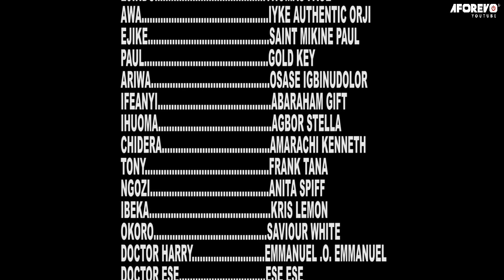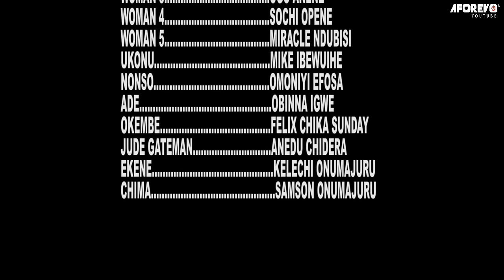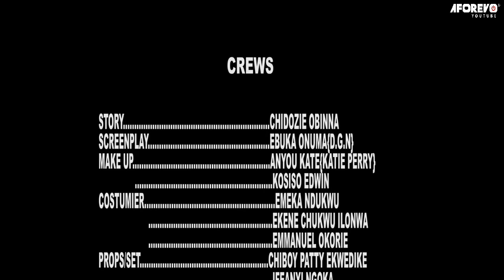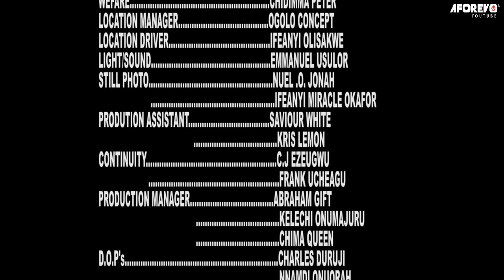Powerful Prayerful Girl God used 2 Stand Against Powers Of Demons In Her Family-2023 Nigerian MOVIES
This is a heart-wrenching and inspirational movie that will touch your heart, and may change your view of life. Don't miss it!

First-ClassTV#nigerianmovies#CANADA#JAMAICA#USA#UK#TRINIDADANDTOBAGO#africannigerianlatestmovies#ruthkadiri247#Truelifestory